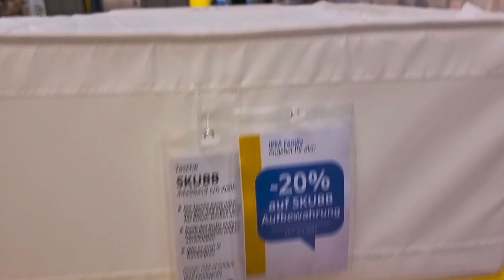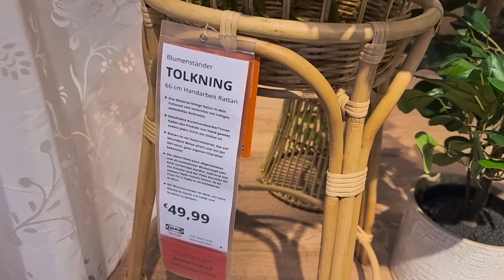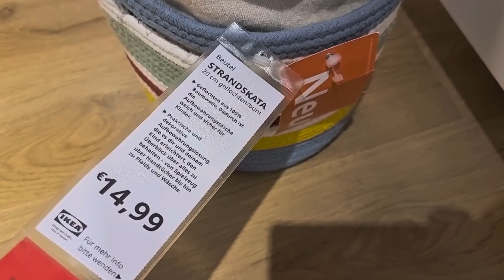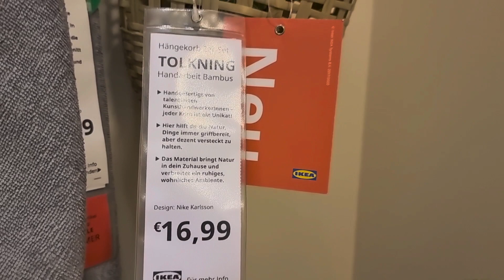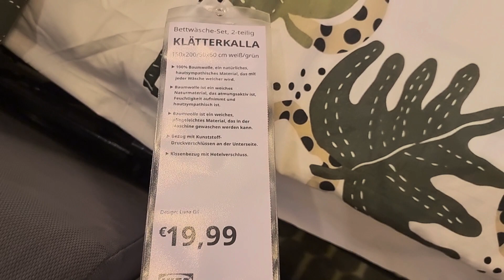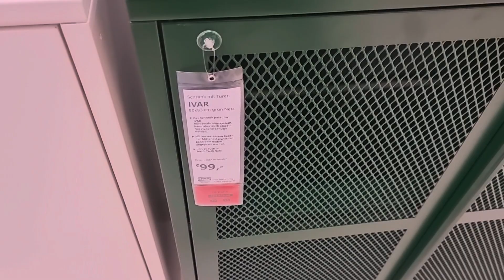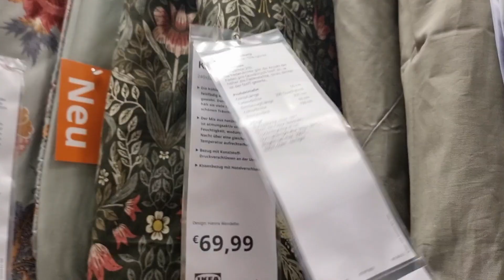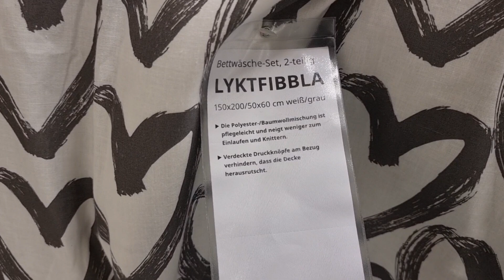Ikea 2023 storage beddings and random new arrivals